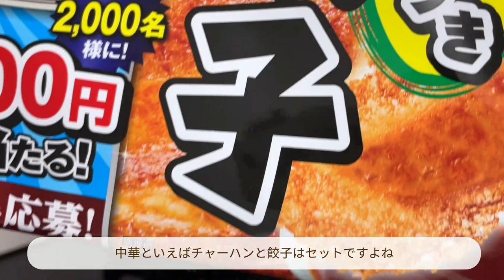【食べるって楽しいです！】ひたすら食べてる食生活vlog｜海老とアボカド生春巻き｜チャーハンと餃子｜カフェ｜牛丼｜ホットサンド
お休みが続いたので、いつもより早めの動画更新です☺️

カフェおしゃれすぎて緊張しましたが、特別感すごくて幸せでした！
また気分転換に行きたいなぁ…

最後のところでもお伝えしておりますが、コメント見たときは内心るんるんです（笑）
動画を観ていただいてるだけでも嬉しいのに、コメントくださって本当ありがとうございます！☺️

実家暮らし大学生のもりと申します（一人暮らしの社会人になりました！）
以前も動画をあげていましたが、アカウントに入れなくなったため再スタートです
ひたすら作って食べる様子をお届けします

○BGMの提供先
・BGMer